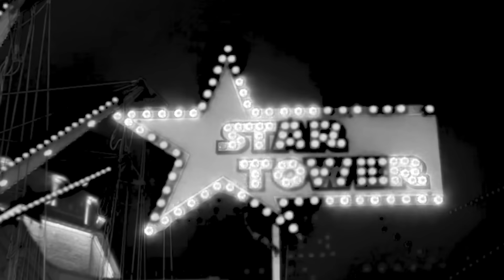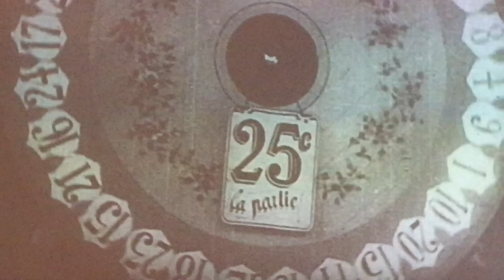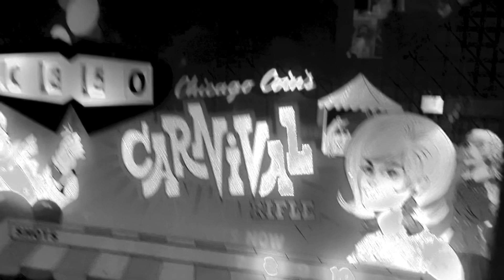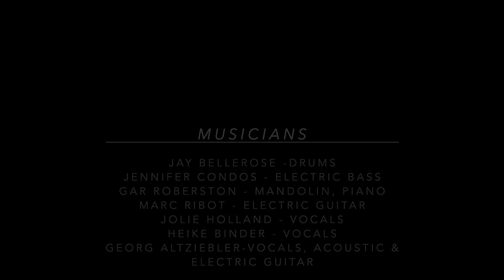Son of the Velvet Rat - Beautiful Day (ft. Jolie Holland)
First Single of Son of the Velvet Rat's Album "Ghost Ranch" out Dec 14th, 2023.  Album will be release on Fluff and Gravy Records, March 22nd, 2024.

Directed by Vanny Terrain
An 11&9 Production

Words & Music by Georg Altziebler
from the Album 'Ghost Ranch'
produced by Gar Robertson & Georg Altziebler
mixed by Fabio Schurischuster
[ Fluff and Gravy - Records ]

Jay Bellerose; drums
Jennifer Condos; electric bass
Gar Roberston; mandolin, piano
Marc Ribot; electric guitar
Jolie Holland; vocals
Heike Binder; vocals
Georg Altziebler; vocals, acoustic & electric guitar

Lyrics:

Beautiful day – you may see me
Walking on solid air
I got my Sunday-suit & a free ticket
For the county fair

Beautiful day – floating on a summer breeze
Above the trampoline
There’s the jingle jangle of the carousel
& a line for the time machine

Somebody else’s reverie
Somebody else’s eyes
Somebody else’s sunrise
On a blood red sky
Never die
Never die
Never die

Beautiful day – stretching to infinity
Never gonna fade
Ghost train coming for one and all
At the Penny Arcade